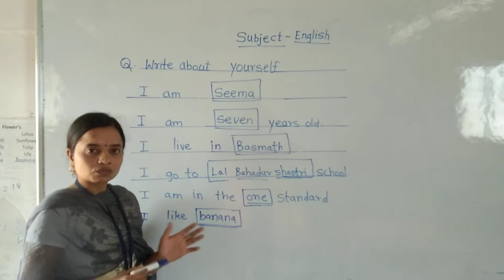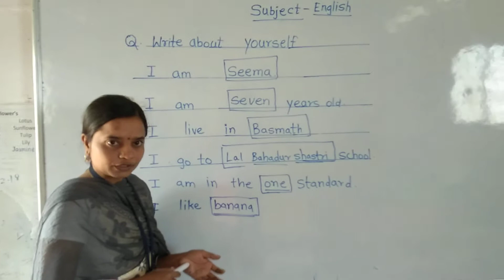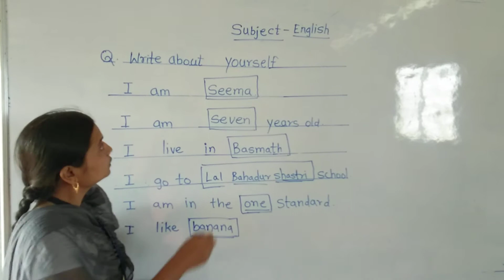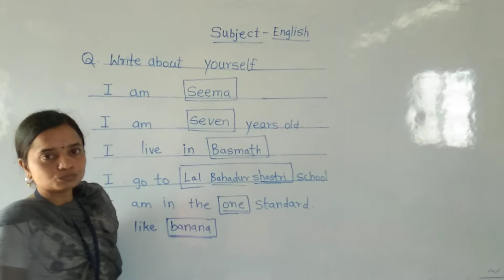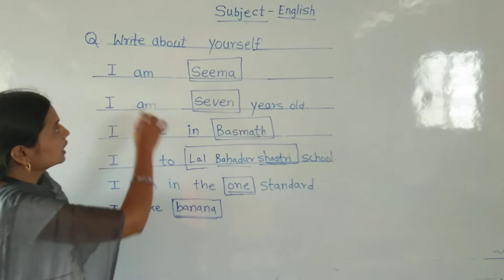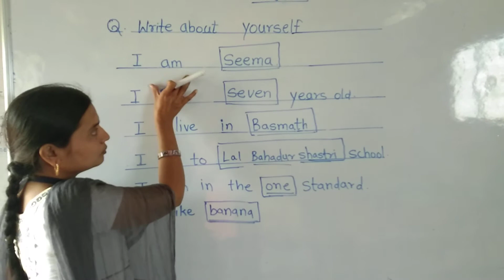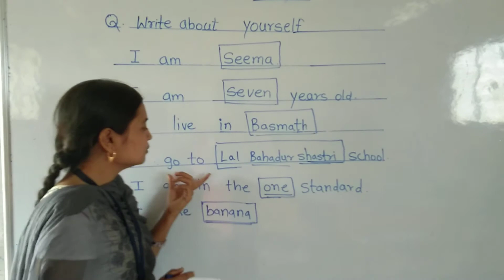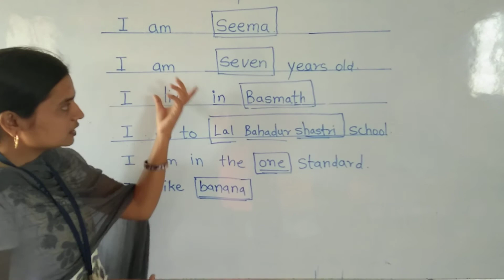March 24, 2021